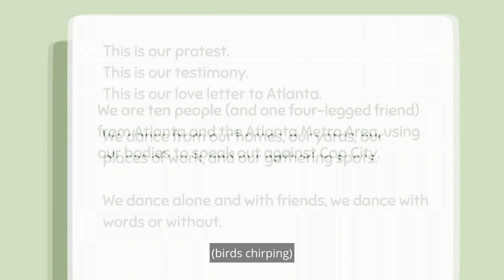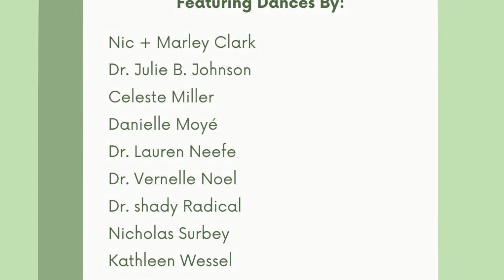For the Record Dances to Stop Cop City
A participatory docu-dance film featuring Atlantans using their moving bodies to put their perspectives about Cop City on the public record from their living rooms, yards, parks, and gathering spots.